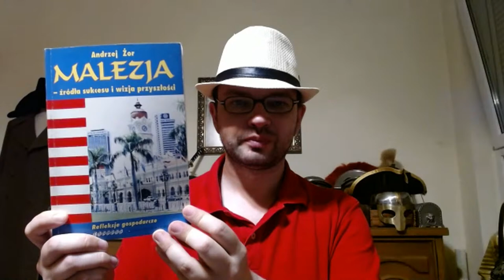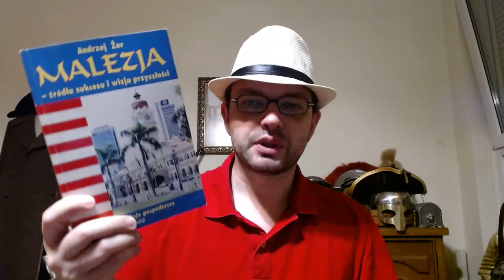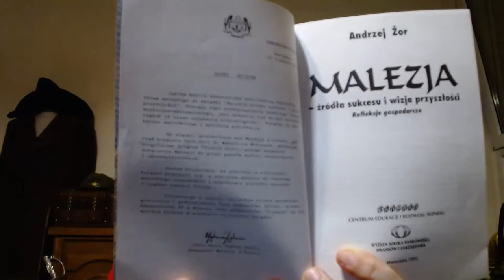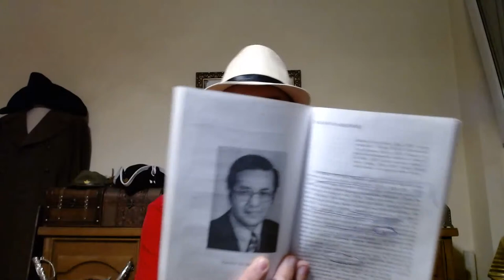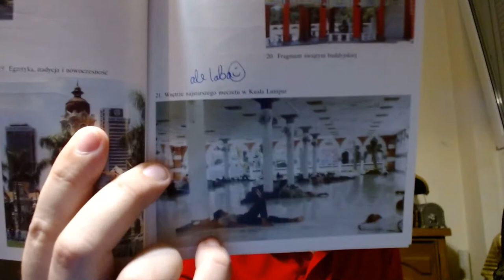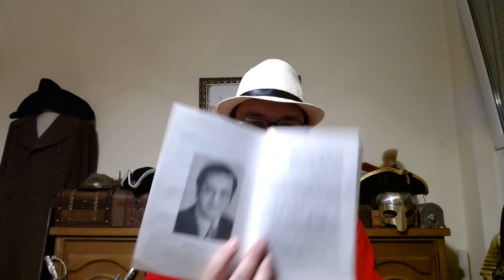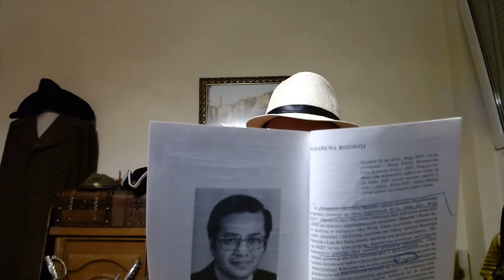MALEZJA wg książki Andrzeja Żora z 1995 roku - dr Piotr Napierała